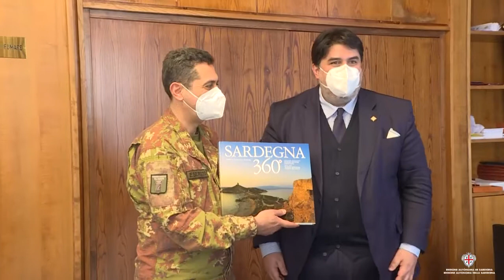La visita a Cagliari del Commissario Francesco Figliuolo, Solinas: "Sardegna rispetterà obiettivi".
video presidenza della Regione Sardegna